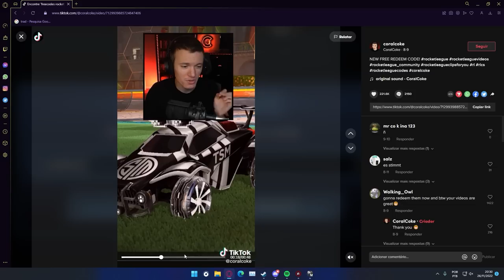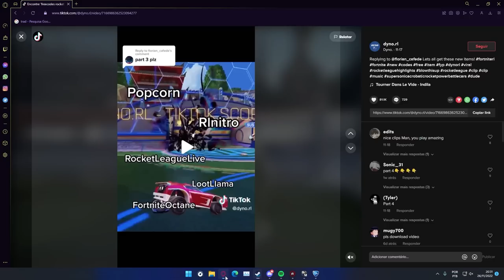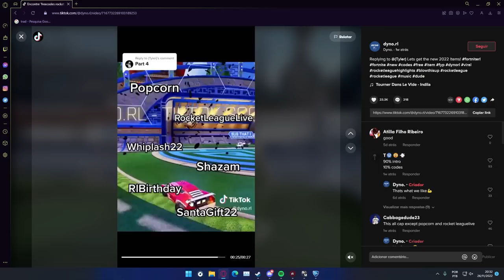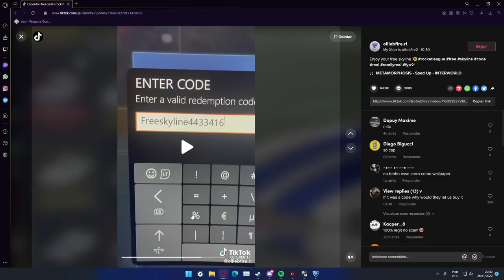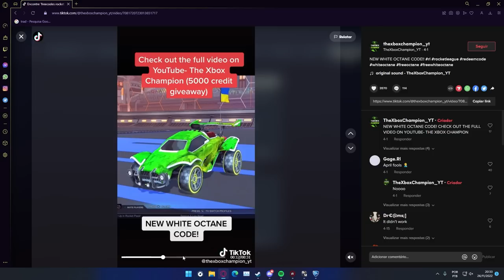*2023* TODOS OS CÓDIGOS GRÁTIS QUE FUNCIONAM NO ROCKET LEAGUE!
=-Compre itens de Rocket League no RLExchange:
Apoie na lojinha de itens de de Rocket League ''giannrl''